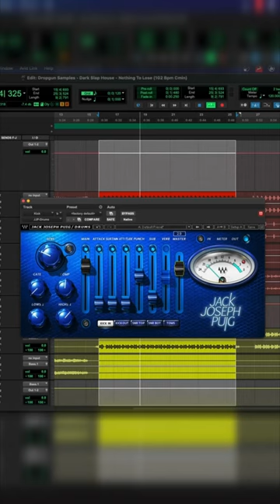Waves JJP Drums Для обработки Бочки